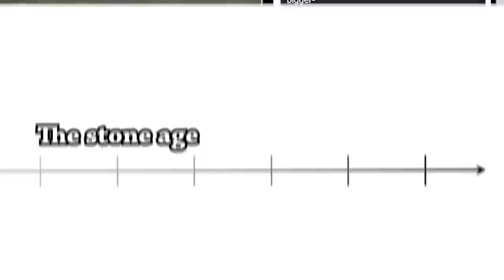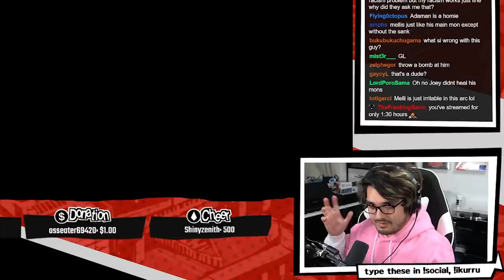Something's WEIRD About These New Pokémon Designs.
In this episode of "pokemon professional plays pokemon arceus legends" #4, I show the world some of the more stranger designed monsters this game has to offer.